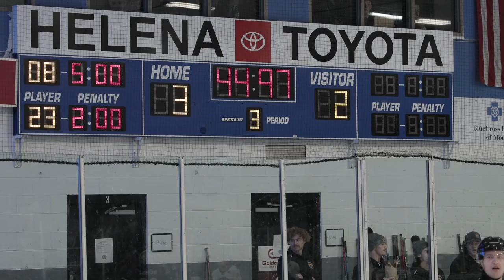Beyond the Bench, S3 E6: Wild Times in Helena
The undefeated Bighorns face their toughest challenge of the regular season so far, as the unbeaten Gillette Wild come to town for a two-game series.